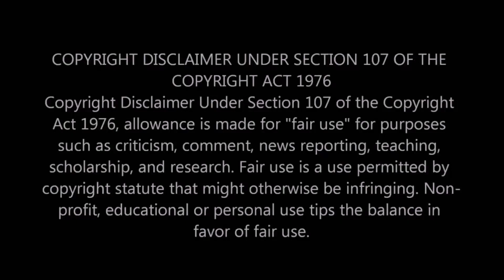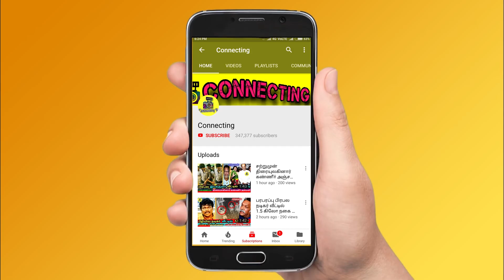Niroop Loves abirami ! Kiss அடித்த Abirami in Angels vs Demons Task ! Bigg Boss Ultimate ! Hotstar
Niroop Loves abirami ! Kiss அடித்த Abirami in Angels vs Demons Task ! Bigg Boss Ultimate ! Hotstar ! Live Hotstar !  Promo !  BB Ultimate | 24th February 2022 - Promo 1 | BB Ultimate | 24th February 2022 - Promo 2 | BB Ultimate | 24th  February 2022 - Promo 3 | Bigg Boss Ultimate Day 5  – Promo | Bigg Boss Ultimate 24x7 | Bigg Boss Ultimate live streaming | BB Ultimate | BB Ultimate 24x7 | BB Ultimate | Bigg Boss ultimate voting result today ! Vanitha eviction ! Vanitha evicted ! Vanitha evicted as 1st contestant in bigg boss ultimate ! Vanitha elimination ! Vanitha eliminated ! Vanitha eliminated as 1st contestant in bb ultimate ! Kamal about thamarai selvi ! Thamarai selvi in kamal episode ! Kamal praises thamarai selvi ! Balaji Vanitha fight ! Vanitha shout at thamarai ! Vanitha fight with thamarai ! Vanitha and thamarai clash in bigg boss house ! Vanitha and thamarai huge fight !

Abirami kisses Niroop in angels vs demons task in bigg boss ultimate

Abirami and niroop love story in bigg boss ultimate

Niroop proposed his love to abirami and abirami kissed niroop infront of all cameras in bigg boss ultimate

clash between bala and niroop in luxury budget task

bala got angry on niroop

vanitha first live after bigg boss ultimate

vanitha first video after bigg boss ultimate

why vanitha walked out from bigg boss ultimate ?

vanitha walk out video from bigg boss ultimate

vanitha came out from bigg boss ultimate tamil

Bigg Boss Ultimate Tamil  4th week elimination process - all expecting Thadi Balaji will be eliminated this week as she got least votes this week

This week Nomination : Niroop , Abhirami , Vanitha , Anitha , Julie , Thadi Balaji , Snehan , Suruthi

Niroop  will be saved first as he got 1st place in voting ! Abhirami is in the second place | Julie is in 3rd Place ! Anitha sampath  in 4th place

Snehan  is getting high votes | Thadi Balaji is getting very low votes ! Snehan and Thadi Balaji is expected to get low votes

This week nomination process was very interesting as many people try to nominate Vanitha and Abhirami

Thadi Balaji is getting very low votes since the nomination process so probably she would be eliminated this week

Vanitha  is loosing her fame in Bigg Boss Ultimate Tamil  and she will be out of Bigg Boss Ultimate Tamil  very soon